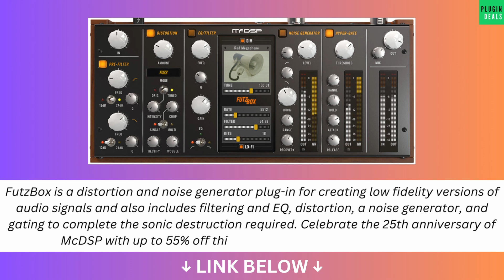McDSP 25th Anniversary Sale - FutzBox - up to 55% Off 🚀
(affiliate link) Ends Nov 5.

FutzBox is a distortion and noise generator plug-in for creating low fidelity versions of audio signals and also includes filtering and EQ, distortion, a noise generator, and gating to complete the sonic destruction required. Celebrate the 25th anniversary of McDSP with up to 55% off this unique tool in this limited-time sale!